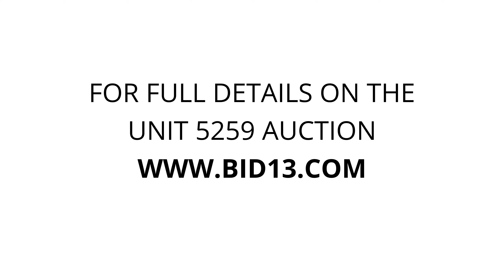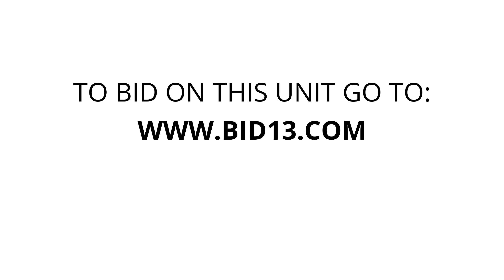Clutter Self Storage - Yonkers - Unit 5259